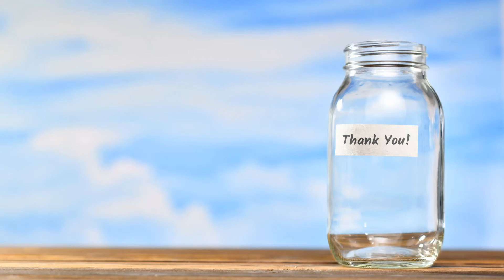VIDDYOZE Coin Jar